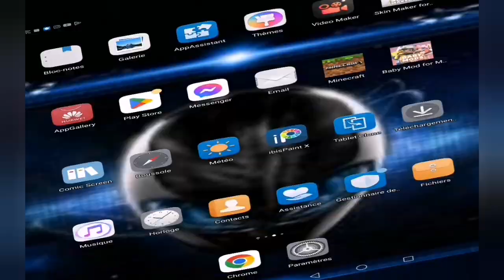je me suis fait conbriole